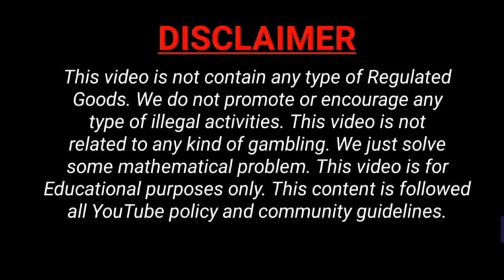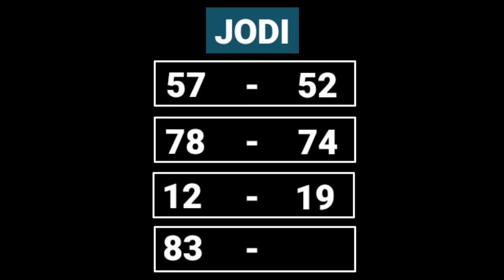Main Bazar Matka 24-11-20021 | Main Bazar Today | Main Bazar Close | Main Bazar Open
Main Bazar Matka 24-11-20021 | Main Bazar Today | Main Bazar Close | Main Bazar Close Today | Main Bazar Open